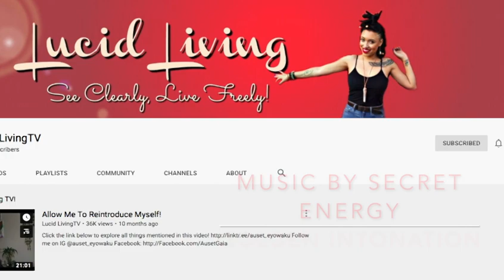The Moors/ Mores - Martin Kenny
Here's how to use some of the

Specialist (Free) with 9% Commissions

Ambassador Pro (Monthly Subscription)
Coming Soon with Your Own Personal Soul Coach